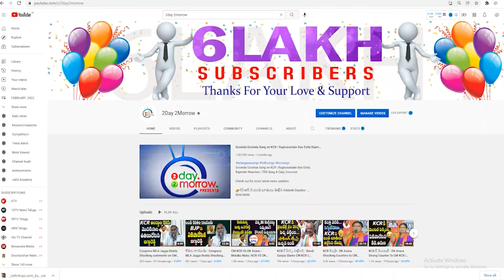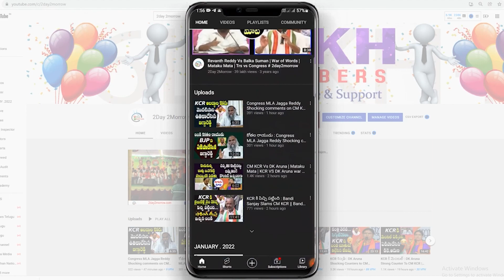Jr NTRతో పువ్వాడఅజ‌య్ కుమార్ భేటీకి అస‌లు కార‌ణం ఇదే | Puvvada Ajay Kumar Meets Jr NTR